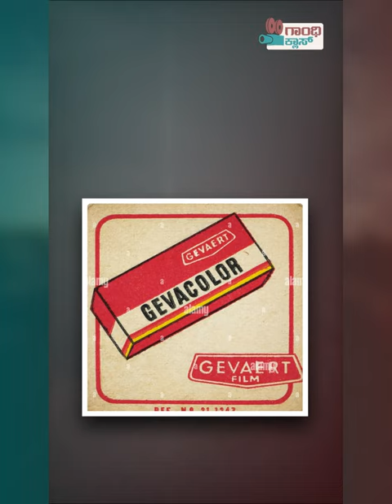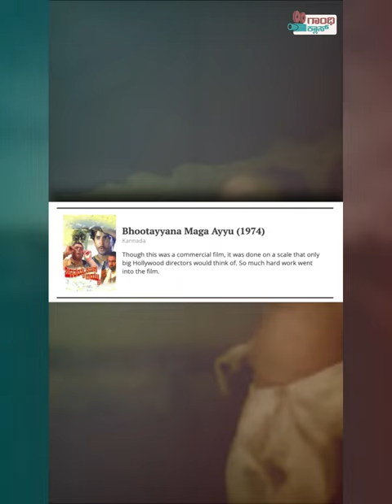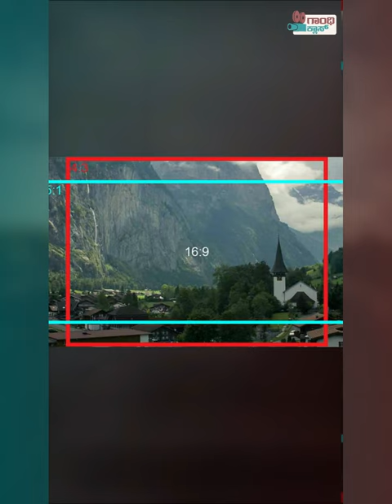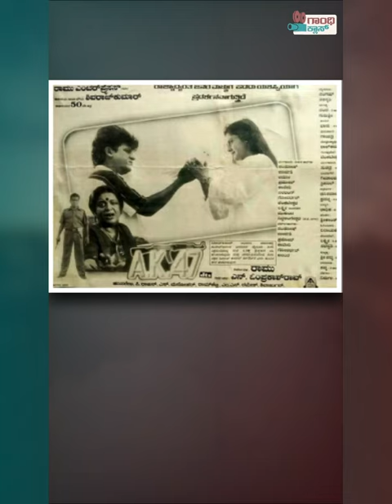Sati sulochana I First kannada talkie film I Bhootayyana maga ayyu I first kannada color film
Sati Sulochana is a 1934 Indian Kannada-language film directed by Y. V. Rao. The film was released on 3 March 1934 and is the first talkie film in Kannada language. It is also the first film to be screened in the erstwhile Mysore Kingdom.

It is a lost film. Though initially it was believed that the movie had 18 songs, a gramophone record jacket found in private archives showed that the movie had as many as 30 songs belying the notion that the first four Kannada talkie movies had no recorded sound tracks.

00:00 First Kannada talkie film
00:59 First Kannada colour film
01:56 First Kannada colour film completely shot outdoor
02:54 First Kannada cinemascope film
03:52 First Kannada film shot abroad
04:43 First Kannada DTS sound film